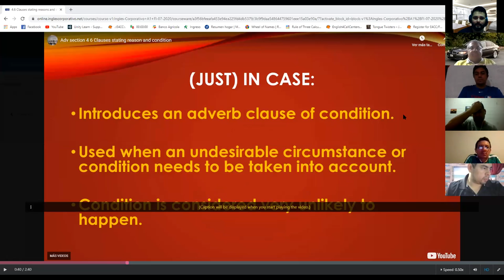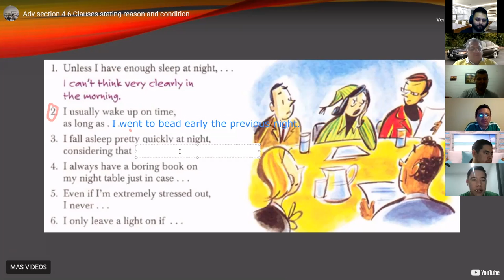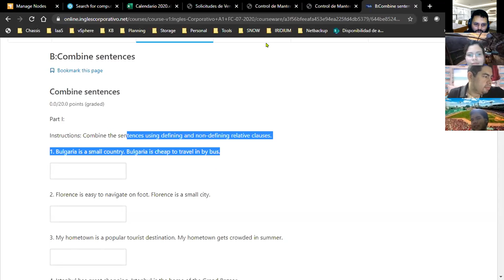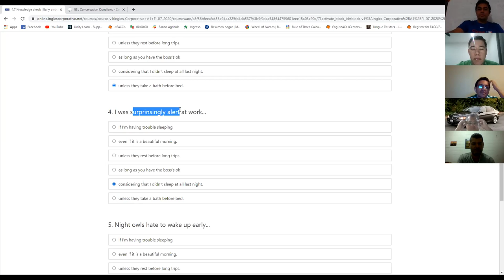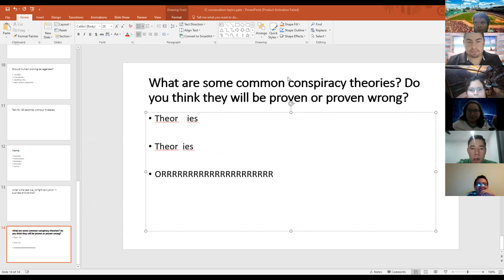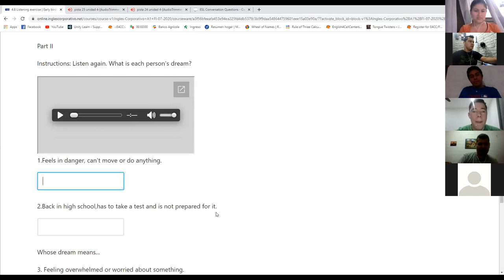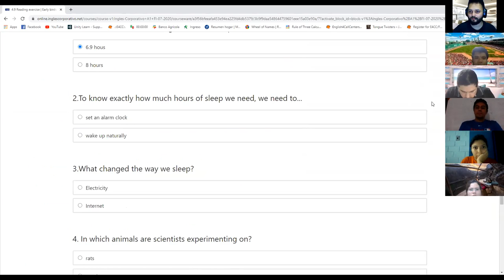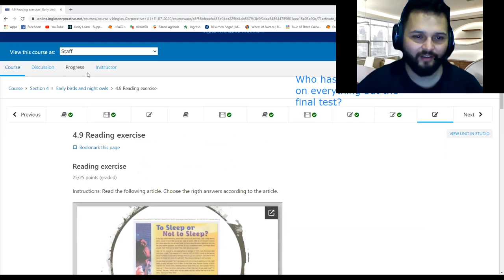Ingles Corporativo- Day 15 Clauses stating reasons and conditions 2